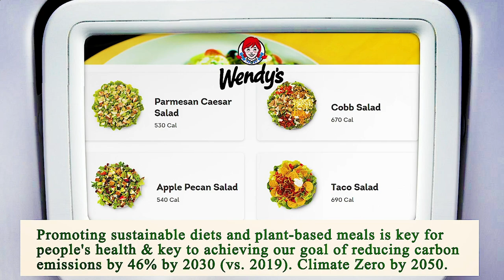Close to Me Restaurant - Close to Me Restaurants - Houston 77024 TX, Harris County, Texas, US